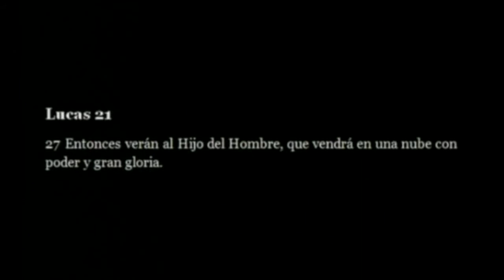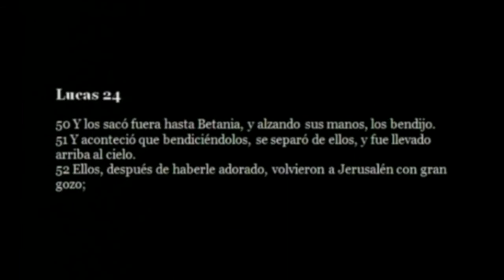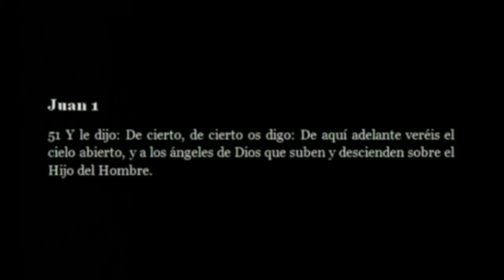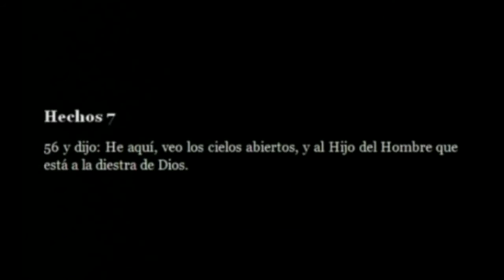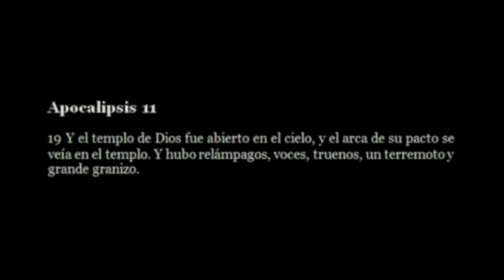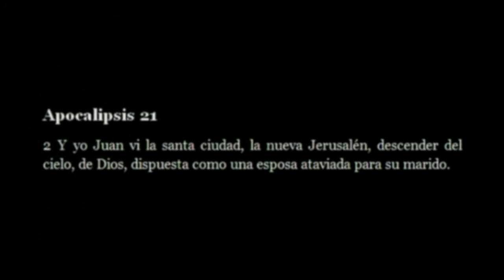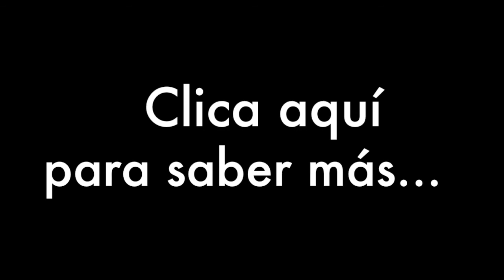La tecnología de Dios 6: Portales dimensionales